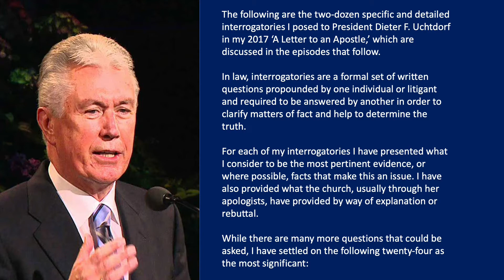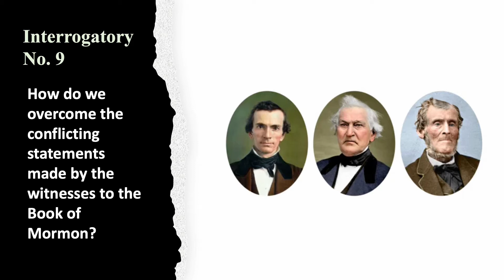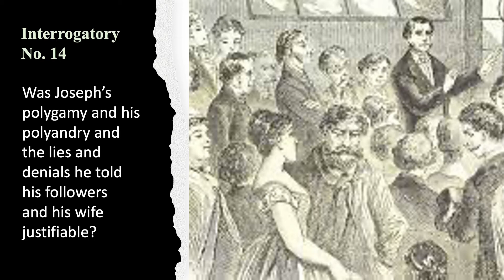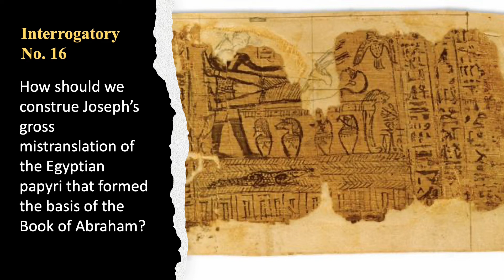intro to 24